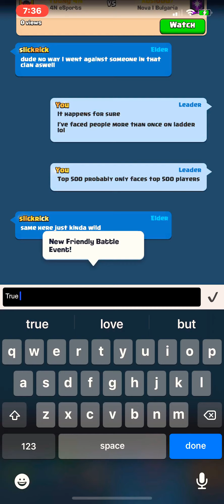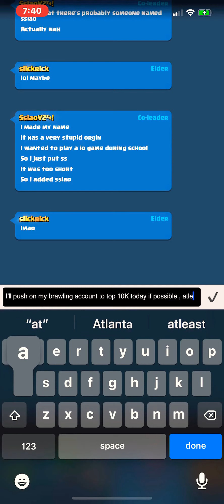Best Pekka Ram Rider Bridge Spam 6300+ Gameplay | *NEW* Season High | (Clash Royale)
I’m this video there were bunch of comeback wins due to me not defending properly and making a bunch of mistakes but later in the game we made some plays happen and they worked! Hope you guys enjoy :) leave a sub if you do ♥️

I upload clash royale content the most followed by clash of clans, brawl stars, and call of duty : mobile sometimes!

And I hope you guys enjoy this video! :)